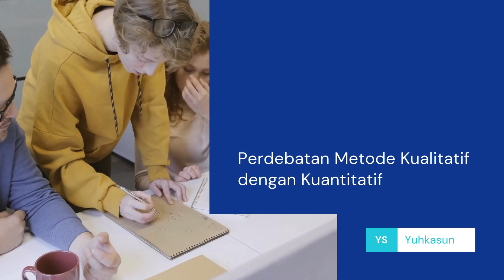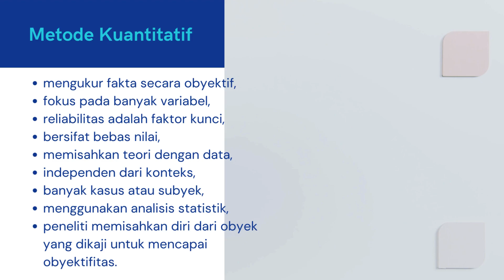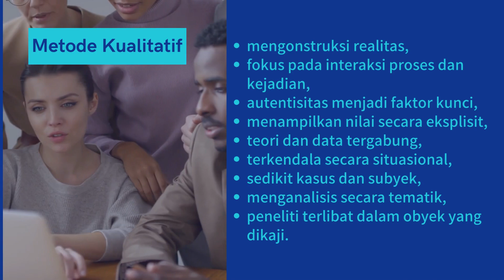Perdebatan Metode Kuantitatif dengan Kualitatif: Ragam Penelitian Sosial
Video ini menjelaskan perbedaan metode kuantitatif dengan kualitatif dan pada saat menggunakan salah satu atau keduanya.
Semoga bermanfaat.